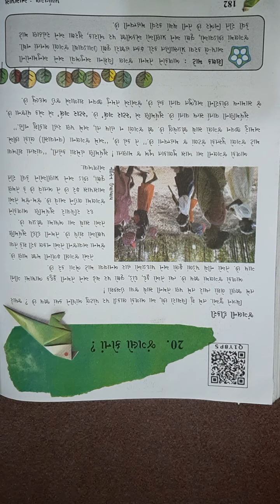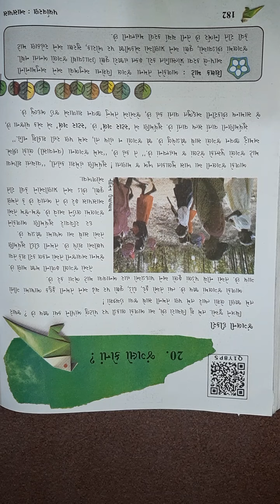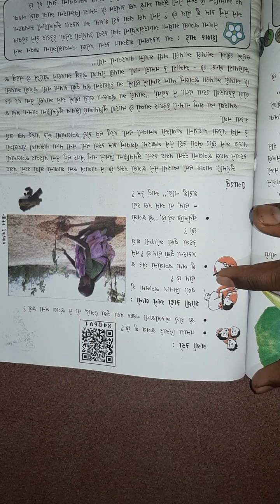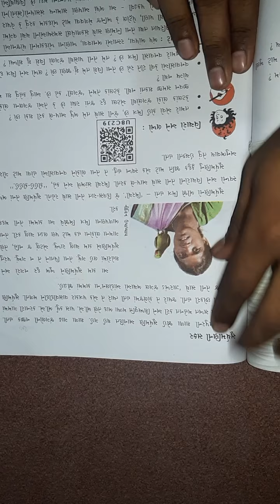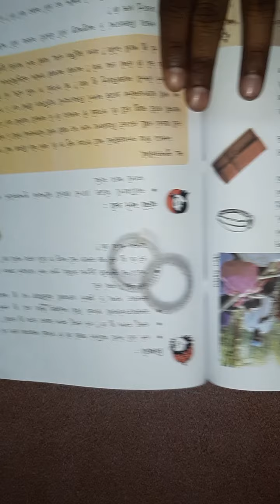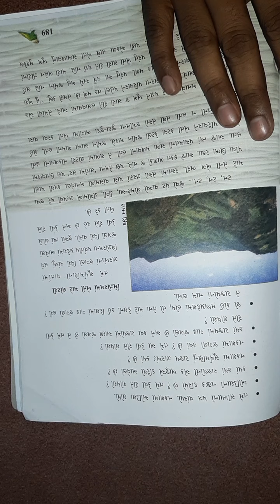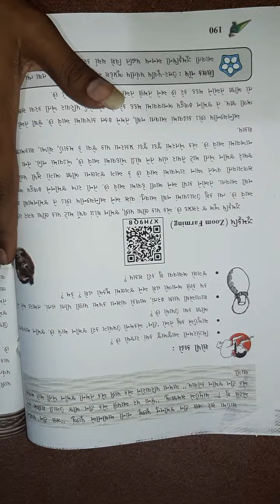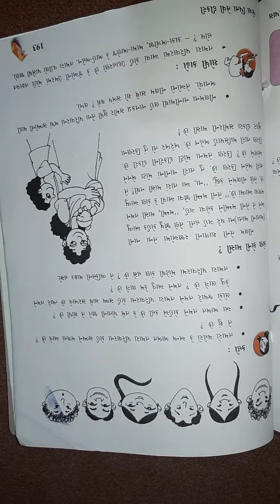STD 5 PARYAVARAN